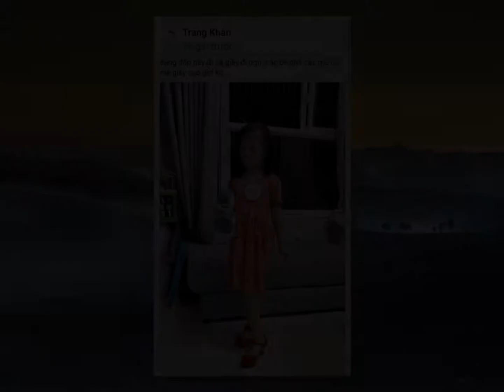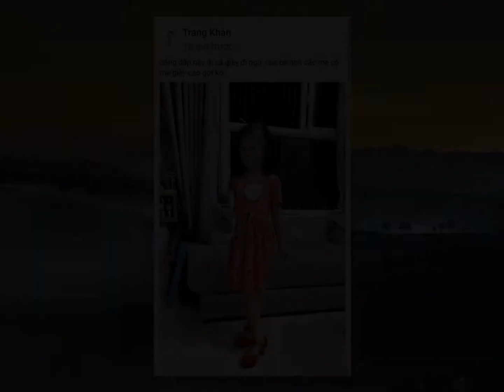Cựu người mẫu Trang Trần 'nổi đóa' khi con gái bị chê không thừa hưởng nét đẹp của bố mẹ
Tải Game Android hay Miễn Phí Đăng kí kênh xem tin tức mới nhất Trước bình luận bày tỏ ý kiến nhận xét bé Kiến bình thường, không thừa hưởng nét đẹp của bố mẹ khiến Trang Trần tức giận lên tiếng đáp trả.Cách đây không lâu, trên mạng xã hội, Trang Trần vừa đăng tải hình ảnh con gái bé Kiến Lửa, sẽ chẳng có gì đáng nói nếu như không có một cư dân mạng bất ngờ vào chê: “Bố đẹp mẹ xinh mà con trông bình thường quá vậy” khiến chân dài “nổi đóa”.Dòng bình luận của người này khiến Trang Trần cảm thấy bức xúc và nhanh chóng lên tiếng đáp trả
Cô quan niệm rằng dù một đứa bé không xinh đẹp cũng không nên chê vì như vậy sẽ mang nghiệp khẩu ngôn.Trên trang cá nhân, cựu người mẫu viết: “Con em, em cũng mong nó bình thường như thế này là hạnh phúc lắm
Các anh chuyện đã đẻ chưa, để nghe em nói mà thấm
Sinh ra một đứa trẻ lành lặn hình hài, phát triển tốt đã là hồng ân may mắn của phước tổ tiên để lại cho nên đừng đặt quá nhiều kỳ vọng và ép con theo kỳ vọng bắt nó đầy hy vọng”.Cô cũng khẳng định sẽ không quá quan trọng ngoại hình của bé mà chỉ mong rằng bé luôn vô tư và vui vẻ là niềm vui lớn nhất của người làm mẹ
“Chúc mấy anh chị chê bai con em hãy ráng đẻ và nuôi con bình thường như em
Xin cám ơn”, cựu người mẫu Trang Trần đáp trả.Được biết, bé Kiến Lửa là con gái đầu lòng của người mẫu Trang Trần và bạn trai doanh nhân Việt kiều
Hiện bé đã được gần 5 tuổi
Con gái Trang Trần được cư dân mạng khen ngợi khi sở hữu nhiều đường nét sắc sảo từ mẹ, đặc biệt đôi chân dài, trong tương lai nối nghiệp mẹ sẽ thành công trên con đường người mẫu chuyên nghiệp.